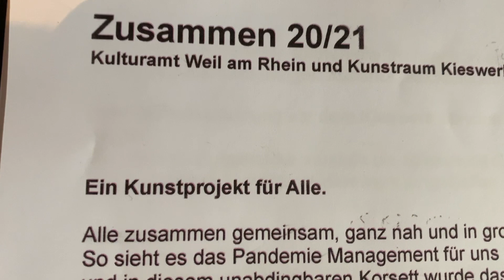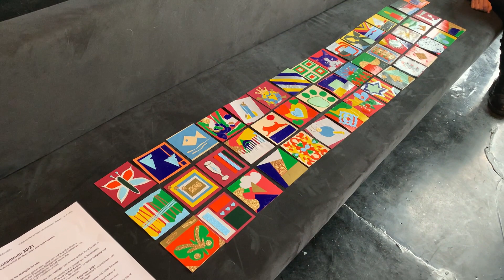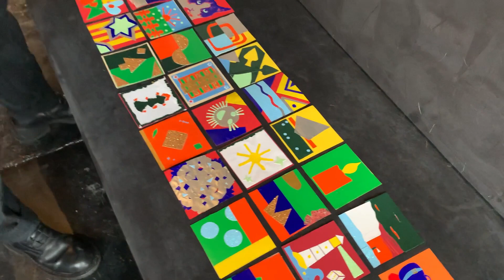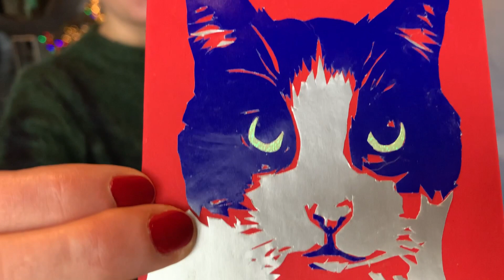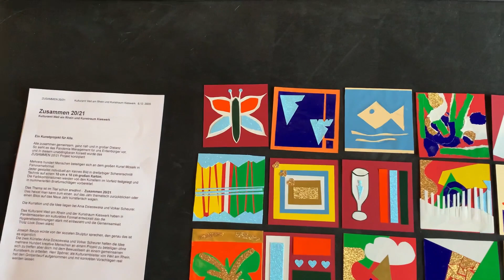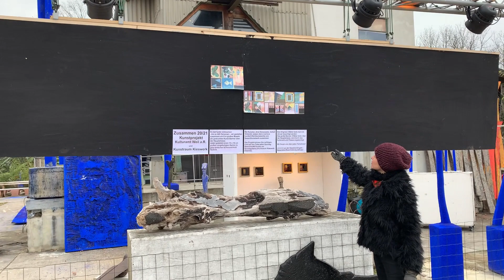KUNSTschau | zusammen | 27.12.